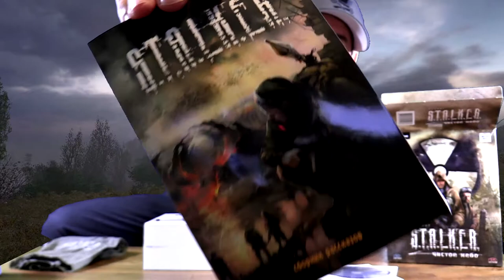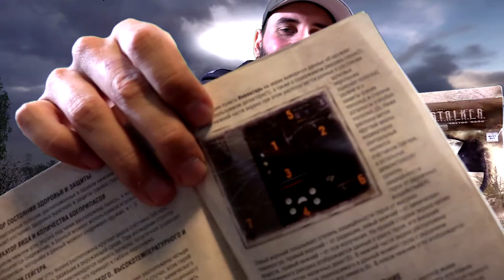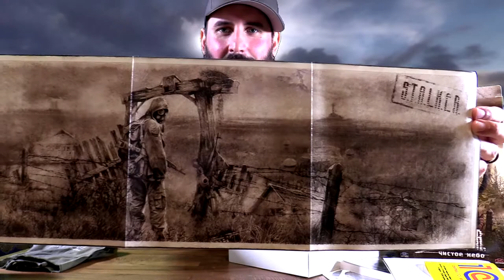Coffee with G: Game Merch vs Digital Content (STALKER collector's edition unboxing)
Drink some coffee with Gurhm and rap about games!

Today I'm talking about physical game merchandise versus digital content. So much has changed in the industry since S.T.A.L.K.E.R. Shadow of Chernobyl released in 2007 when in my experience game developers put way more effort into providing cool game inspired content for fans. Let's talk about it while I unbox a special collector's edition of STALKER Clear Sky that GSC sent me in lieu of my missing bandanas I ordered!!!

Also, don't forget STALKER 2, big announcements and a new trailer was released. You know I'm covering this one!!!

Credits:

Animations: Rich Bowen
GG Logo: Kent Swendseid

Everything Else: G

WTF is STALKER
What is STALKER
WTF is S.T.A.L.K.E.R.
what is S.T.A.L.K.E.R.
WTF is STALKER 2
What is STALKER 2
WTF is S.T.A.L.K.E.R. 2
what is S.T.A.L.K.E.R. 2